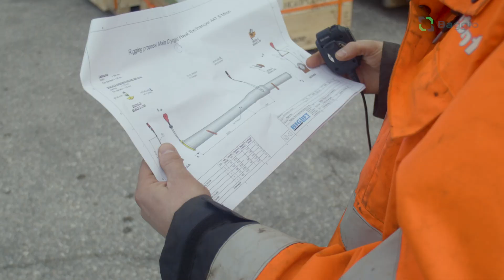66m and 59m long Heat Exchangers from USA to Nigeria (up to 450tons piece)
Baggio has been contracted to transport two huge Cryogenic Heat Exchangers from Port Manatee, FL, USA to Bonny Island, Nigeria.
The gigantic pieces were destined to NLNG Train 7 Project Nigeria.

Operation required months of pre-planning and involvement of our Engineering & Chartering teams.

Pieces were 59 and 66m long and weighed 291 and 450 tons respectively.

66,40 x 6,69 x 6,00 m / 450 tons

59,31 x 6,00 x 6,30 m / 291 tons

Both Heavy Lifts were safely delivered to Nigeria and met the project requirements.